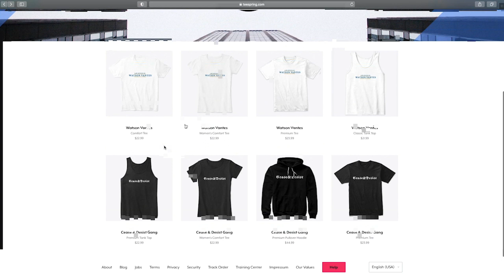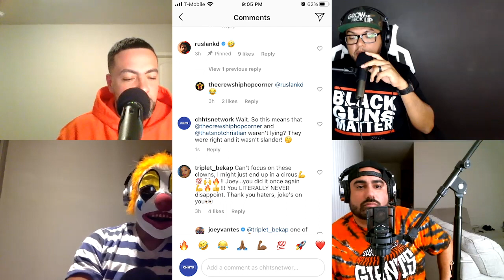Cease and Desist: That's Not Christian Season Finale